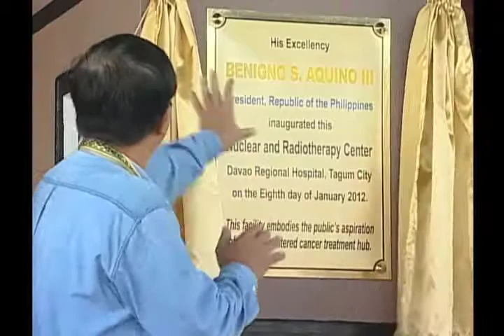Inauguration of Mindanao Cancer Center with DOH Secretary Enrique Ona 01/08/2012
Davao Regional Hospital, Tagum City, Davao del Norte
8 January 2012

Department of Health (DOH) Secretary Enrique Ona formally inaugurated the Nuclear and Radiotherapy Center (Mindanao Cancer Center) when he visited the Davao Regional Hospital in Tagum City, Davao del Norte today.

This is the first and only government hospital in Mindanao with a state-of-the-art digital medical linear accelerator that costs P 134 million.  The construction of the cancer center and its equipment amounted to about P 200 million.

A linear accelerator is the device used for external beam radiation treatment or radiotherapy for patients with cancer.  The X-ray treatment is designed in such a way that it destroys the cancer cells while sparing the surrounding normal tissue.

According to DOH Assistant Secretary Romulo Busuego who is also the Chief of Davao Regional Hospital, indigent patients who are members of the Philippine Health Insurance Corporation (PhilHealth) can avail at least P45,000 worth of services for free at the cancer center.  Dr. Busuego said that they have calculated the fees and looked for ways so that indigent patients will not exceed from the amount covered by PhilHealth.

Secretary Ona read the message of President Benigno S. Aquino III during the program and said that the national government alloted P 40 billion this year to the health sector in order to improve the facilities and infrastructure of government hospitals, as well as increase the capabilities of public doctors and nurses.

Moreover, the Department of Health has alloted P12 billion this year compared to last year's budget of P 3.5 billion in order to provide affordable medical services to around 5.2 million indigent families that were identified by the National Householod Targeting System.